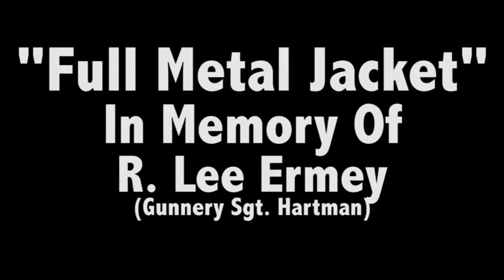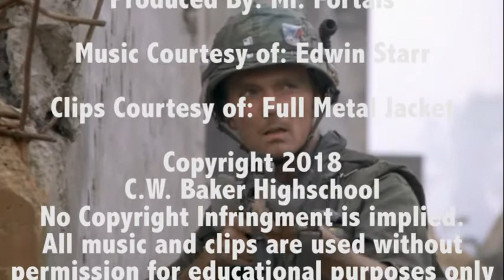Full Metal Jacket Trailer For School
Have to bleep out the swear words haha, this is my school project